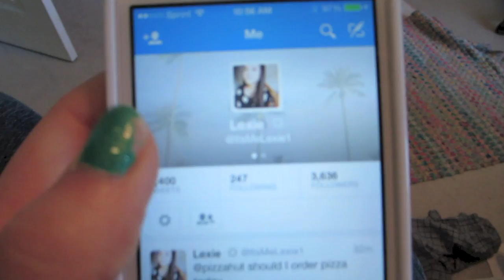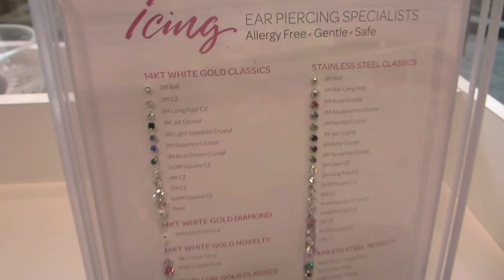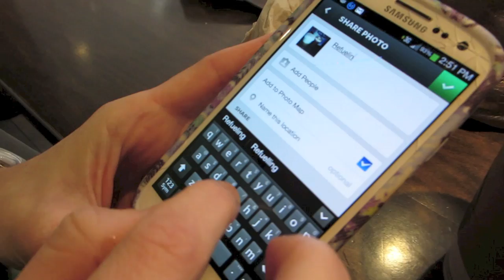VLOG: 3-12-14. {Mall Trip and Ear Piercing!}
yay new vlog!! hope you enjoyed seeing what I did today and be sure to subscribe if you enjoyed (so you can get notified when I upload future vlogs). thanks so much for watching. :) xoxo, Lexie